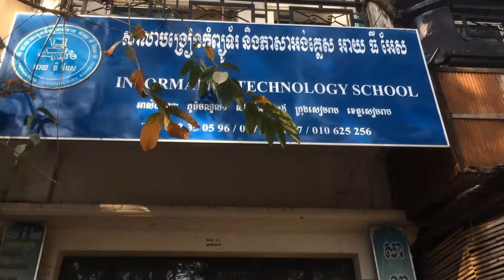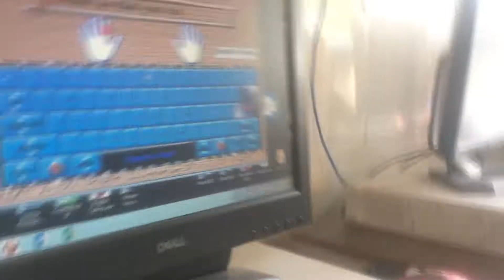សាលាបង្រៀនកុំព្យូទ័រ អាយធីអេស | ITS Computer School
+Khmer Unicode Typing
ទីតាំង នៅជិតលោកបង ពេទ្យ ខេត្តសៀមរាប នៅជិតសាលា វិទ្យាល័យ ១០​មករា ១៩៧៩​។
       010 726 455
Typing is the work or activity of typing something by means of a typewriter or word processor.
A processor is the part of a computer that interprets commands and performs the processes the user has requested.

This Computer School is have money program to learn there are
 -Administrator
   +English Typing
   +Khmer Typing
   +Windows Basic
   +Microsoft Advance Excel 2013
   +and Internet and E-mail
-Design
   +Coreldraw x8
   +Adobe Photoshop
   +Adobe Illustrator cc
   +AutoCad
-Accounting
   +Quick Book
Computer Fixer .

Typing,
Typing English,
Typing Khmer,
learn computer,
learn computer easy,
Khmer Typing,
Khmer Typing unicode,
English Typing,
Thai Typing,
learning typing,
study typing,
How to typing,
how to typing faster,
how to download,
how to download typing,
how to download and install typing,
how to download typing game,
how to install game,
how to download and install typing game for free,
computer basic,
learning computer,
khmer learn computer,
khmer learn computer and englis,
learn English,
play game,
gta,
gtas